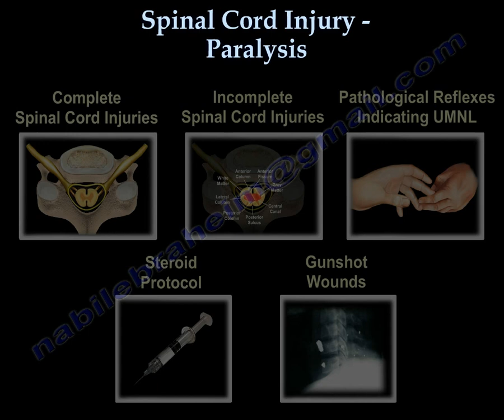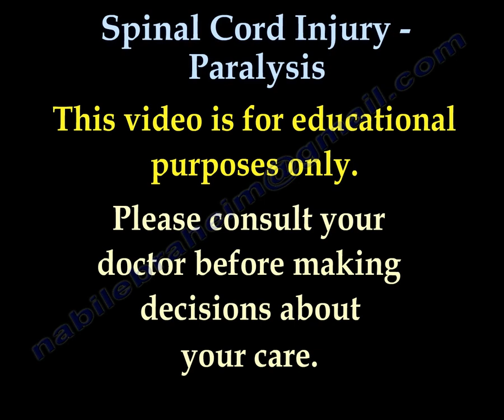Spinal Cord Injury / Paralysis - Everything You Need To Know - Dr. Nabil Ebraheim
Dr. Ebraheim’s educational animated video describes complete spinal cord injury / paralysis.
Complete spinal cord injuries
patient will develop complete motor and sensory loss below the level of the lesion with the return of the bulbocavernosus reflux.  An injury above C4 will lead to paralysis of the respiratory muscles and respiratory support will be required.
Steroid protocol
Methylprednisolone 30 mg/kg should be given to patient with acute spinal cord injury followed by 5.4 mg/kg/hr for
•24 hours within 3 hours of injury
•48 hours within 3-8 hours of injury
Methyl prednisolone has no value if given after 8 hours following injury.
Steroid are becoming controversial. Patient may have complications with steroid use including GI bleeding. For now, some people believe that there is benefit from giving steroids within 8 hours of the injury.